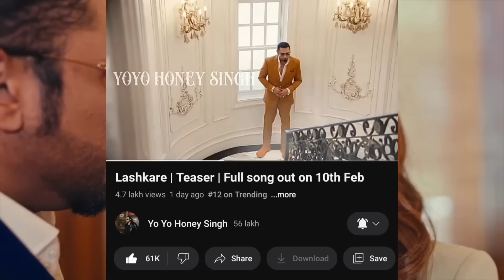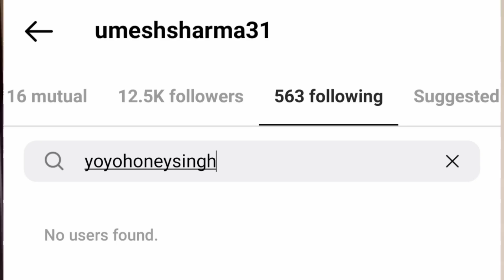YO YO HONEY SINGH & AKSHAY KUMAR "KUDI CHAMKEELI" BAD NEWS ‼️ LASHKARE | SELFIE SONG